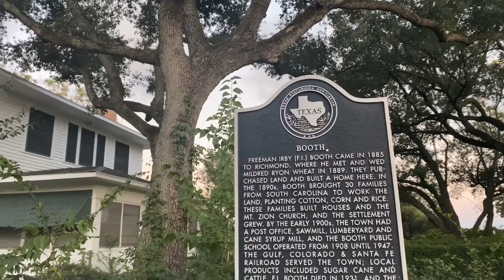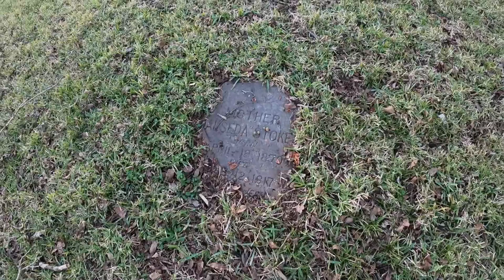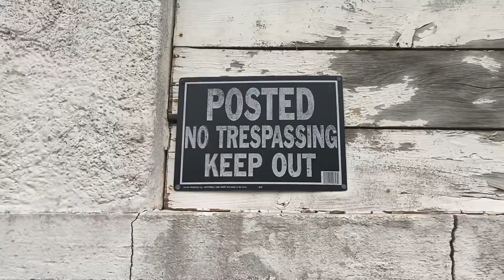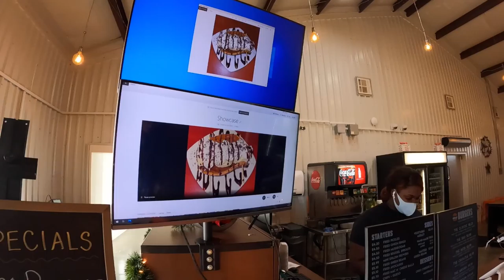Ghosts, Cat People, Secret Government Installations | Booth, TX | A Roadtripp Quick Hit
There are some strange, unexplained mysteries to be found at the small, historic town of Booth, TX and Scotty's Saloon @ OTP. Come along with us as we go explore in search of some answers, and that hidden government installation!

Keeping it Real with The Shape and Rick's Debunks